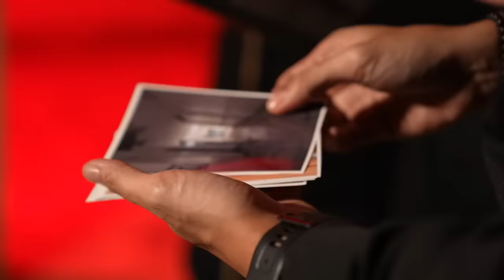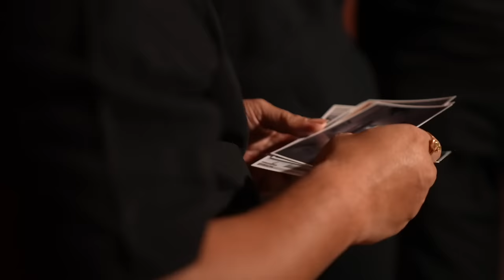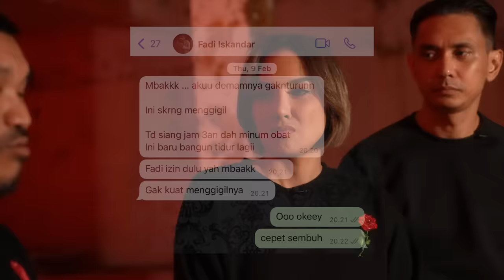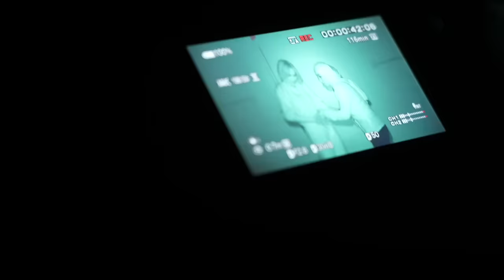Mongol Diserang Iblis – DMS x Mongol x Anna Cikey [ Penelusuran ]